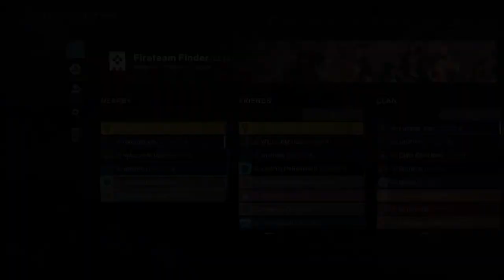New season # Destiny 2